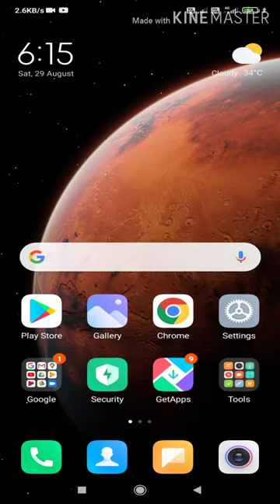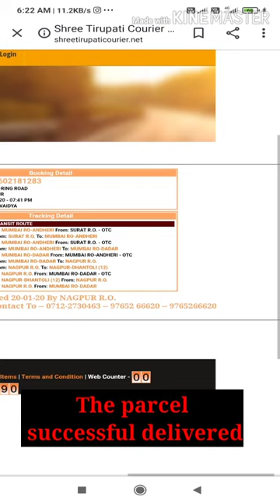How to track tirupati courier tracking